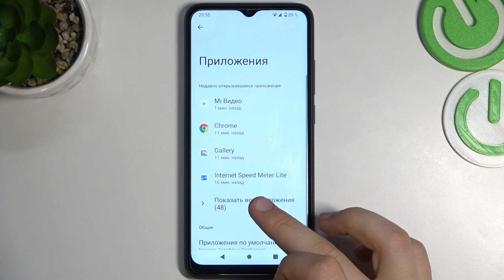Xiaomi Redmi A1 | Как выполнить сброс всех настроек приложений на Xiaomi Redmi A1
Привествуем на канале HardReset.Info! Если вы хотите сбросить настройки приложений на Xiaomi Redmi A1, то мы постараемся вам помочь. В этом видео мы покажем, как можно сделать сброс настроек приложений на Xiaomi Redmi A1. Если вы хотите разобраться, как скинуть настройки приложений на Xiaomi Redmi A1, то сделайте несколько простых шагов показанных в видео.

Как сделать сброс настроек приложений на Xiaomi Redmi A1? Как сбросить настройки приложений на Xiaomi Redmi A1? Как удалить данные приложений на Xiaomi Redmi A1?